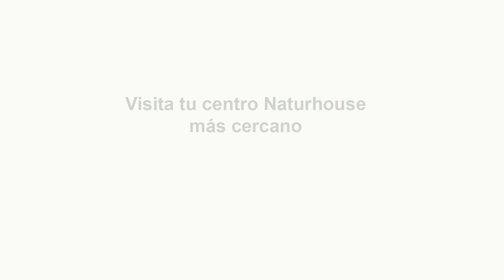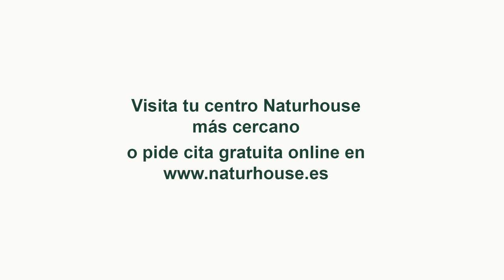Masacre en una cárcel de Ecuador: El crimen organizado toma el país